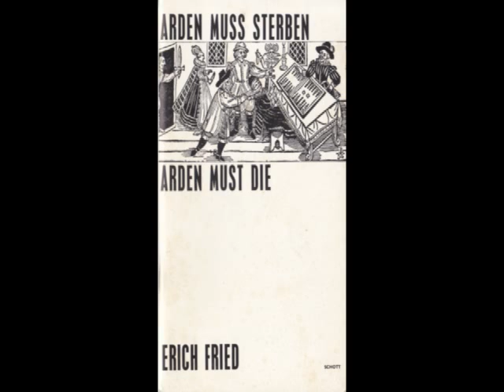Arden Must Die (Audio)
A sample from Alexander Goehr's opera "Arden Must Die" taken from the second act.

for more samples and archive material.